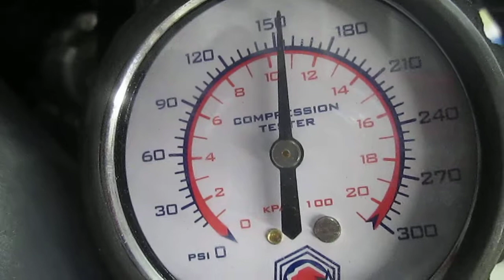(2009) DUCATI HYPERMOTARD 1100S MOTOR AND PARTS FOR SALE ON EBAY